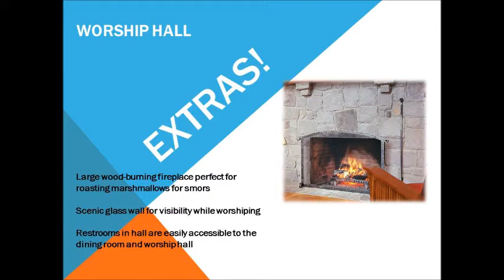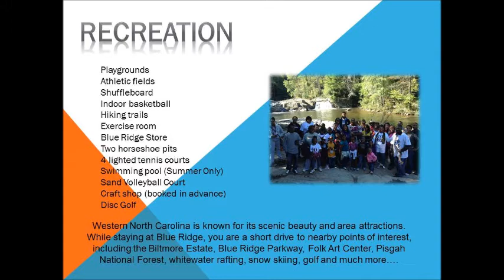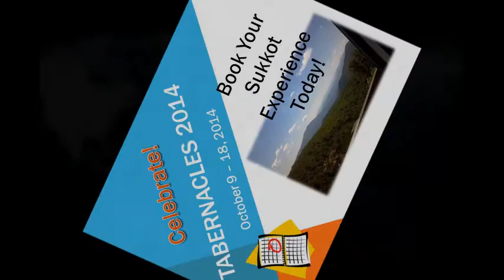Sukkot 2014 Commercial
Join us in celebrating Tabernacles 2014.